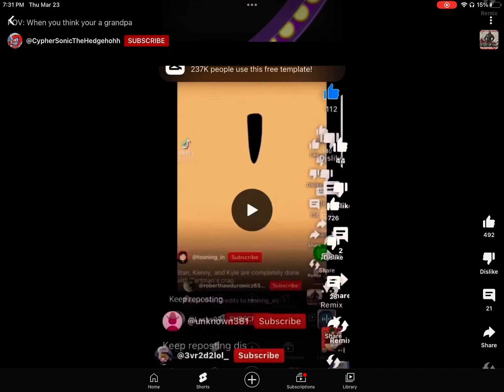Omg how many times will I see dis